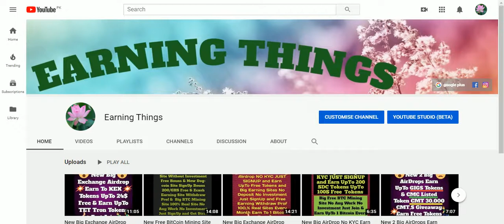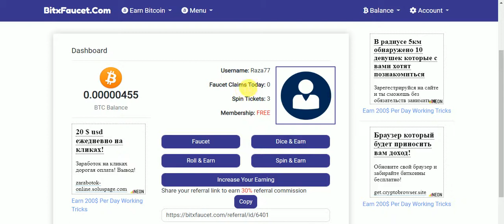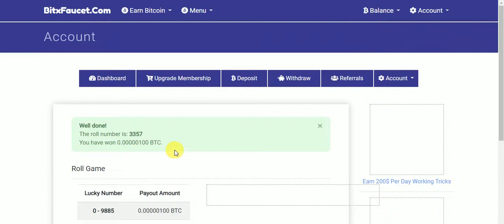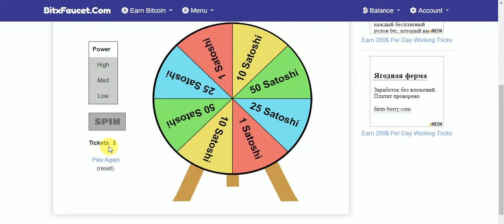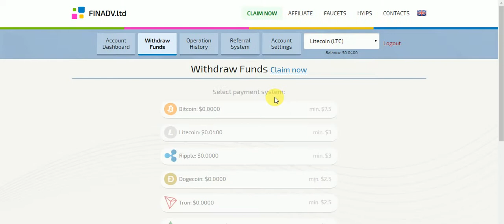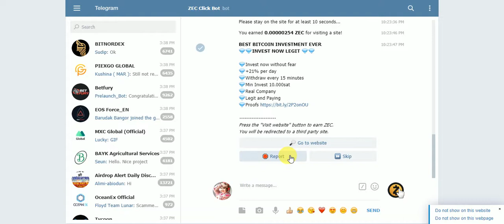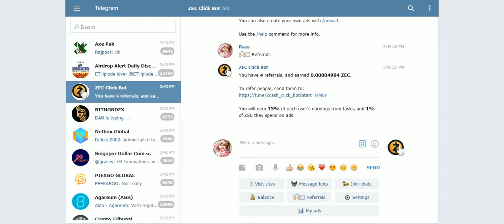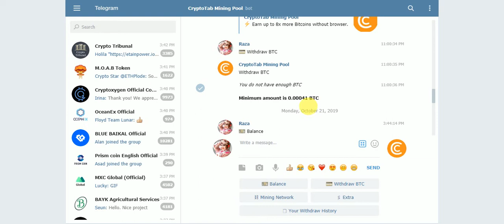New Big Earning Sites Without Invesment Free Earning